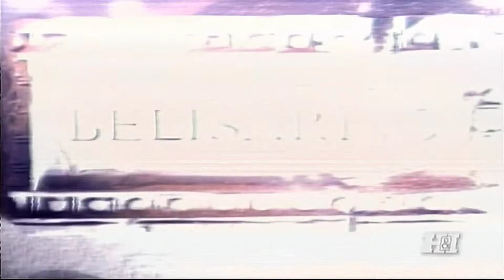Belisarius Productions/Paramount Television (2002)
From later Season 7 episodes of JAG.
Sourced from a Heroes & Icons (H&I) airing.